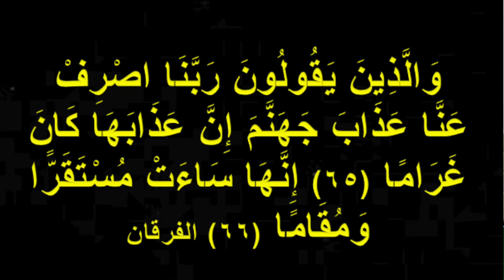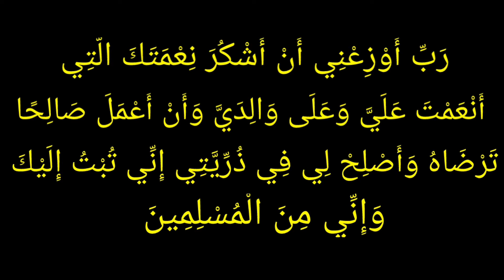നിത്യ ജീവിതത്തിലെ അനിവാര്യമായാ ചില പ്രാർത്ഥനകൾ | fadlul haq umari